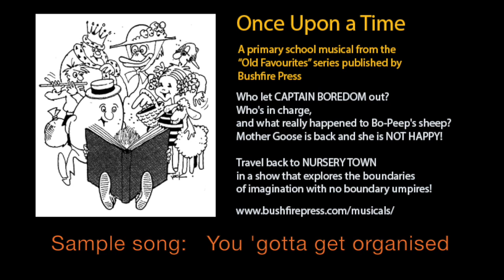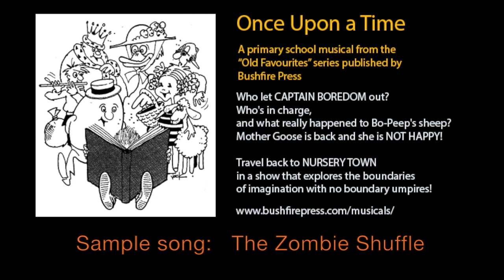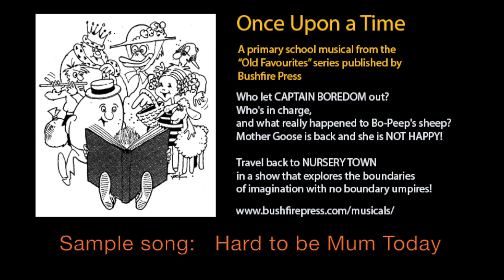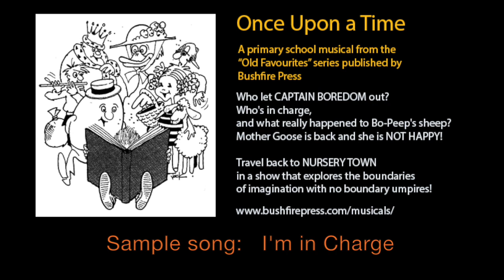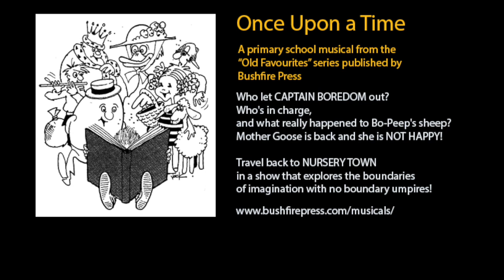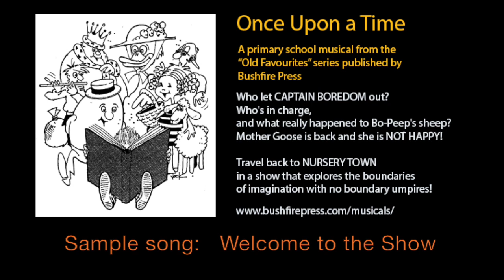Once upon a time song samples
Once Upon a Time is a musical from our ‘Old Favourites’ series.
It has a large cast and fabulous songs that children love to sing.
Who let CAPTAIN BOREDOM out? Who's in charge, and what really happened to Bo-Peep's sheep? Mother Goose is back and she is NOT HAPPY! Travel back to NURSERY TOWN in a show that explores the boundaries of imagination with no boundary umpires!